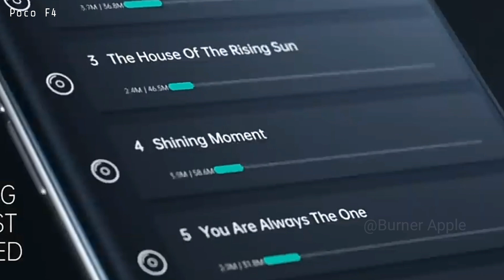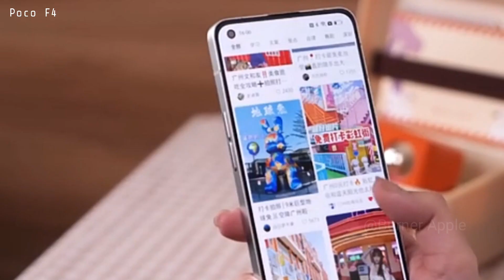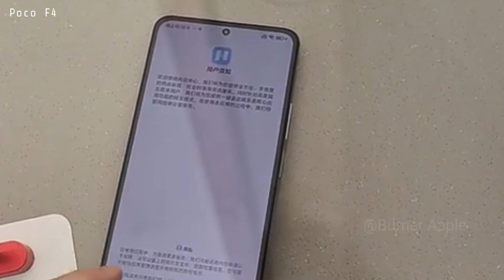Poco F4 is finally here - First Look & Review l Hands on....😱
So Guys -:
        Redmi K50 Serious Finally Launch in chinese Market at 18 of March Unboxing, Design, has come out | But This Serious Rebrand to LAUNCH at global | Qualcomm Snapdragon a 870 Test, WQHD+ 120HZ Amoled Display Test, 120FPS Gam Test with FPS Counter,Dual-Speaker Unboxing and Review of the POCO F4

 Burner APPLE

👉 FOLLOW ME IN THIS PLACE FOR UPDATED.

Just Education Purple______________________
Redmi k50 Serious
Redmi k50 Pro
Redmi k50
Poco F4 Serious
Poco F4 Pro
Poco F4 Camera details